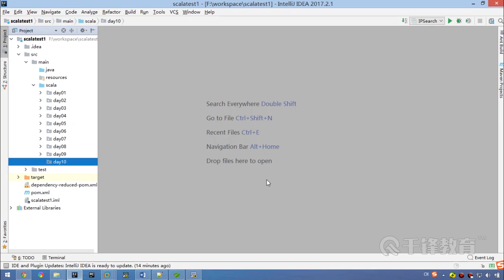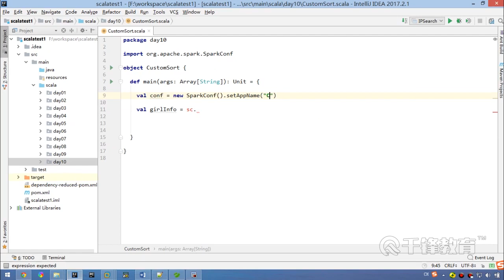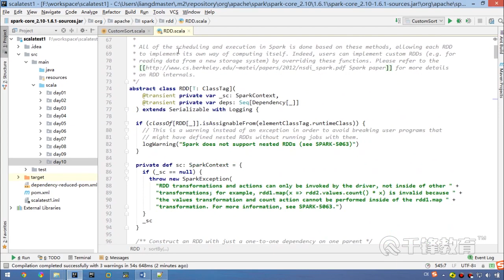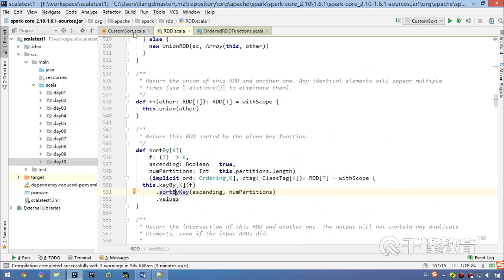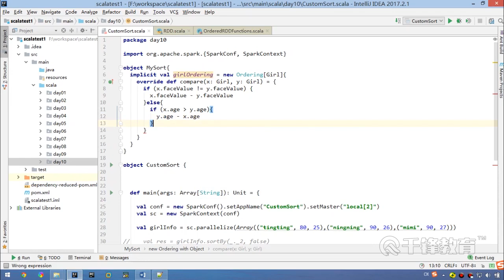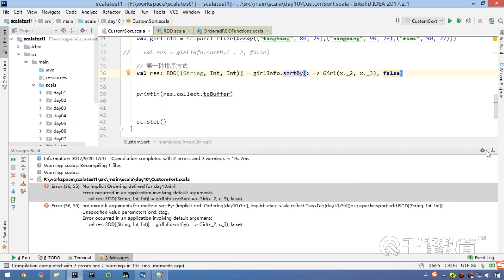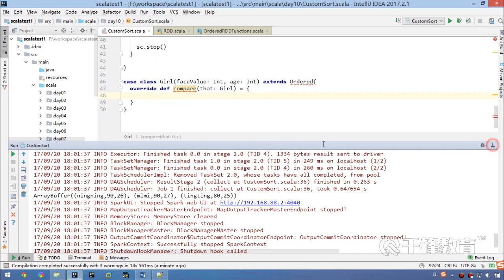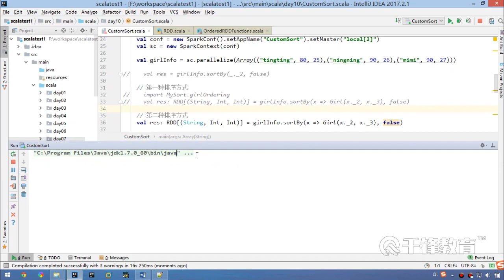千锋大数据教程：74 自定义二次排序